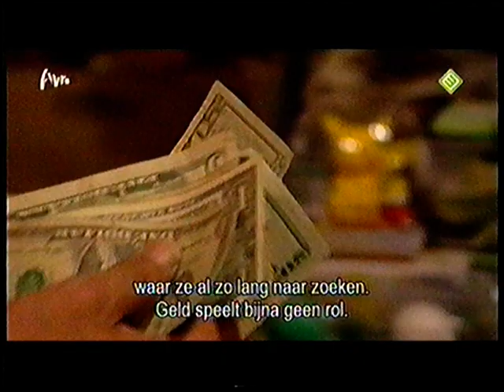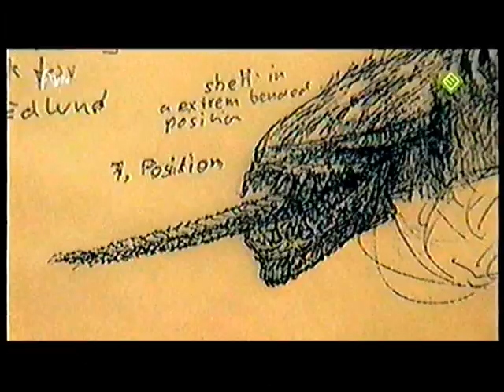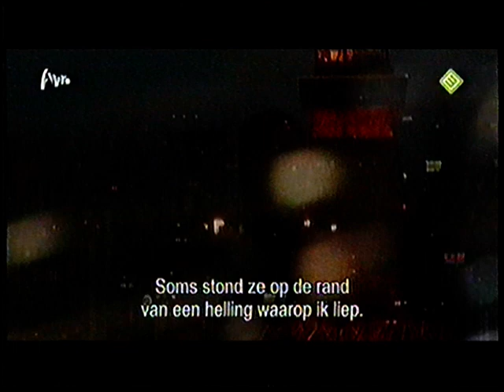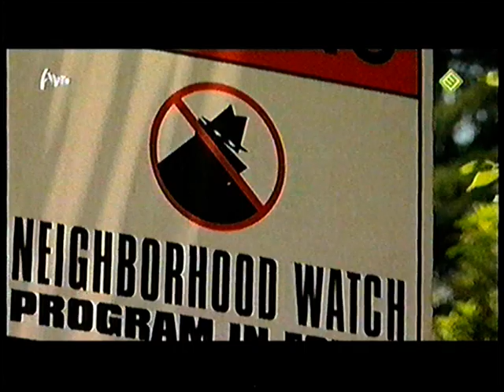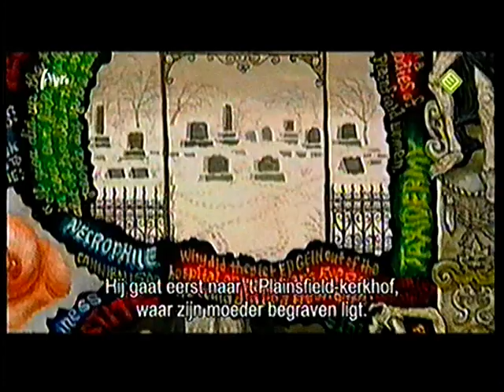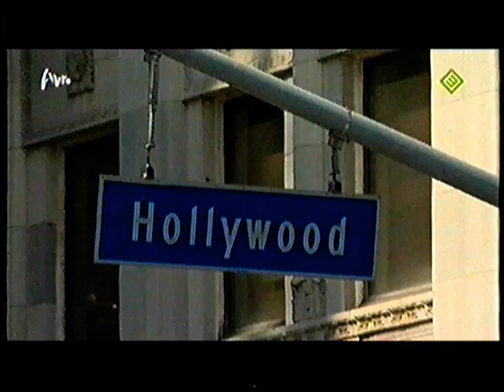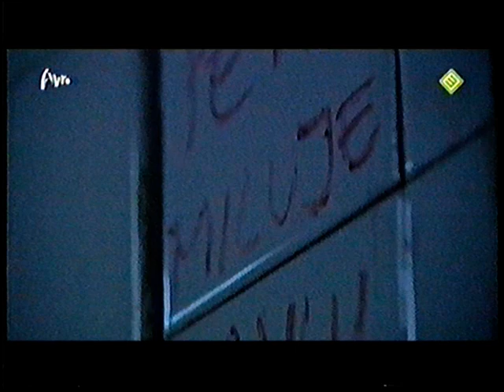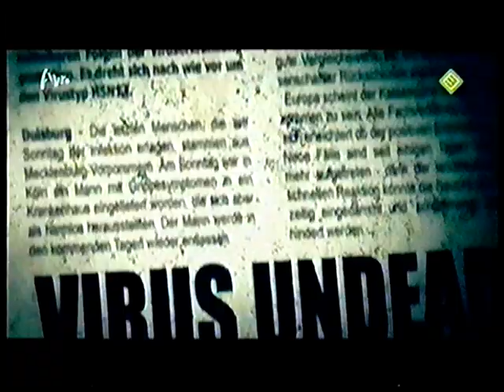Monsterland (Jörg Buttgereit - ZDF/Arte 2009)📺 NL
VHS-Rip of the Dutch subtitled version of MONSTERLAND broadcast in 2009 as an episode of "Up Close", a documentary series from AVRO Public Television in the Netherlands.

Made for television documentary about horror cinema and the evolution of different kinds of Famous (and not so famous) Monsters of Filmland.
Written and directed by Jörg Buttgereit and produced by ZDF (South-German Public Television) and Arte (German/French art & culture Cable Television).

"Monsterland journeys through time and around the world, exploring diverse monster types, from the origins of the latex monster in devastated postwar Japan to the aliens and serial murderers of 1980s American cinema, and on to the rise of King Kong's digital descendants in the face of 21st-century terrors. One after another, a broad spectrum of monsters emerges that mirrors the range of our fears and longings. Director Jörg Buttgereit, himself a monster fan and also a director of horror films, assembles before the camera the great masters and connoisseurs of the genre: monster-makers such as Gremlins creator JOE DANTE, analytical horror director JOHN CARPENTER, monster designers like H.R. GIGER and painter JOE COLEMAN, special effects guru GREGORY NICOTERO, make up artist RICK BAKER and Godzilla performer KENPACHIRO SATSUMA. They discuss their lives and their work with and for their monstrous creatures and relate to us the dark passion that they share. This documentary is a visual journey of exploration to the centers of monster culture: the megacity of Tokyo, a gigantic organism spawning machine-monsters; the sunshine city of Los Angeles, where knife-wielding killers roam night time streets; and the graceful skyscrapers of New York, which in both film and reality have been transformed into a doomsday panorama. Impressions of these places converge in the dense images of old and new monster films, blending with sinister, surreal drawings by monster designers, views into the chamber of horrors of the special effects studios, and pictures of fans in bizarre monster costumes." - JB (IMDb)

With footage from Toho Studios Japan and G-FEST XV 2008.